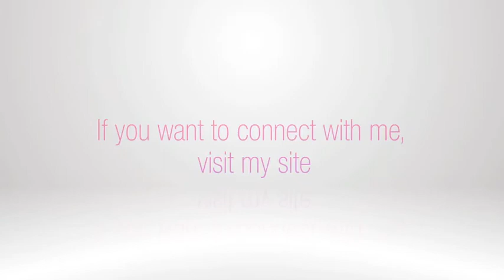Cute Girls Hairstyles For African American Girls & Black Girls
Here's my compilation of Cute Girls Hairstyles For African American Girls & Black Girls.

[Cute Girls Hairstyles]
[CuteGirlsHairstyles]
[African American Girls Hairstyles]
[Black Girls Hairstyles]